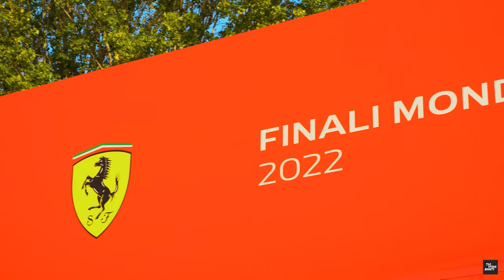Finali Mondiali Ferrari 2022 | The Aftermovie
IT  |  Si è appena concluso lo straordinario evento delle Finali Mondiali Ferrari 2022, sull'iconica pista di Imola.
Giornate intense che iniziano con le monoposto di ScuderiaFerrari in una simulazione del GrandPrix per F1clienti, seguite dai piloti ufficiali di Ferrari CompetizioniGT, con la Ferrari488 – nelle versioni GTE e GT3 Evo 2020.

Non mancano l’ XXProgramme e CorseClienti, con le splendide vetture 599XX, FXX e FXX-K evo, seguite poi dalla F1Clienti, dove spiccano la F138, la SF70H, la F2008, la 412T2 di Schumacher/Irvine/Berger, la F2002 di Schumacher/Barrichello.
I riflettori sono poi puntati sulla novità di quest'anno, la hypercar 499P che gareggerà a LeMans e la nuova Dino 296 GT3.

Non manca lo splendido show finale, che ha visto le monoposto, guidate da Fisichella e Andrea Bertolini, aprire il gran finale con il passaggio degli eurofighter e dell'aereo storico Spad S.XIII con il primo simbolo del cavallino della storia.
Un evento speciale, che quest'anno ha celebrato i 30 anni della creazione del campionato Challenge.

ENG  |  The extraordinary event of the Ferrari 2022 Finali Mondiali has just ended, on the iconic Imola track.
Intense days starting with the ScuderiaFerrari single-seaters in a simulation of the GrandPrix for # F1clienti, followed by the official Ferrari CompetizioniGT drivers, with the # Ferrari488 - in the GTE and GT3 Evo 2020 versions.

The spotlight is then on the novelty of this year, the 499P hypercar that will compete in LeMans and the new Dino 296 GT3.

Do not miss the splendid final show, which saw the single-seaters, led by Fisichella and Andrea Bertolini, open the grand finale with the passage of the eurofighters and the historic Spad S.XIII aircraft with the first symbol of the horse in history.
A special event, which this year celebrated the 30th anniversary of the creation of the Challenge championship.